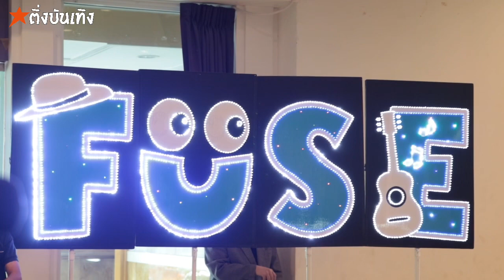เปิดตัวหนังฟอร์มยักษ์แนว Drama Action Sci-fi เรื่อง "นาคา อวตาร"